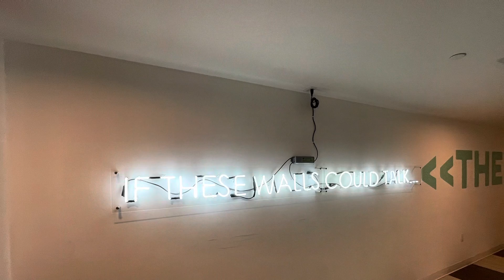Delray Beach marketplace Food Hall￼￼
Amazing place to visit in Florida￼